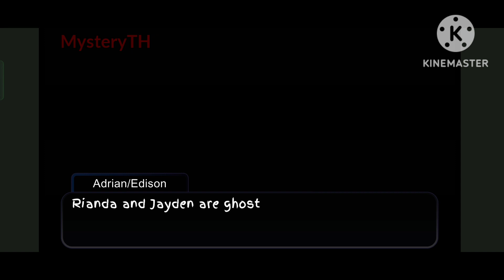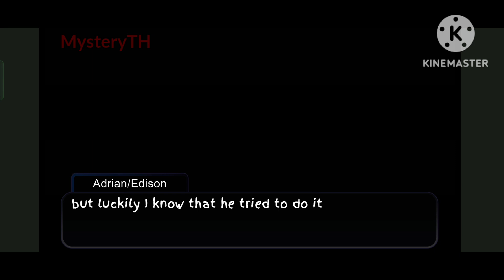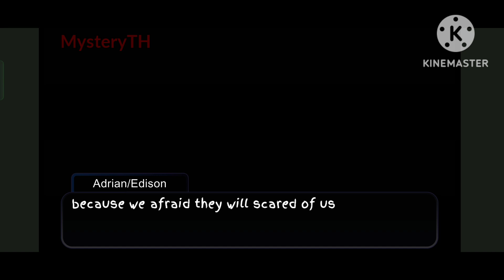"I'm always watching you EP3 part 3.5 and 3.6 (Original?) (GCMM) lazy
Hi guys it's me Misty, sorry for I'm not upload because I'm working some videos on my second channel and working with my family yeah busy every day sometime I have a problem about my health yeah that's why I'm not upload. ok see you next time

Time taken : 2 - 3 week

620 screenshots some screenshot are not in video cause delete just spelling mistakes

Took me a half hour to type description lol

My friend OCs :
Jason and Dark Jason (Darkness_The_ShadowWolf)

Music I found and use from kinemaster
Sea of Fantasy
Nobody Home
Endless
Old Friend
Spring Again
Sunset On The River
Sweet Dreams
Hopeful
In the morning
Happiness
Sky High
Thrill, The Moment
Utopia
Take Me There
Spring

(I'm here)